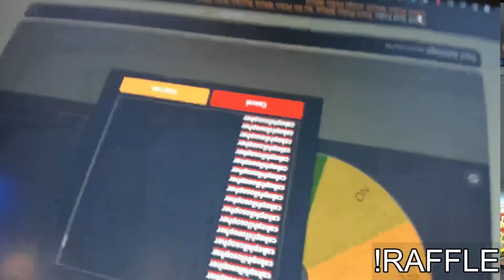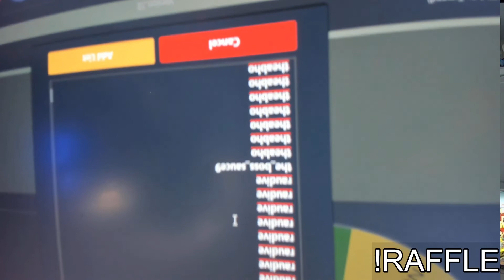mistake, Comrade Quach Thuan Kiet also entered the division at the - thieugia223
thieugia223
mistake, Comrade Quach Thuan Kiet also entered the division at the